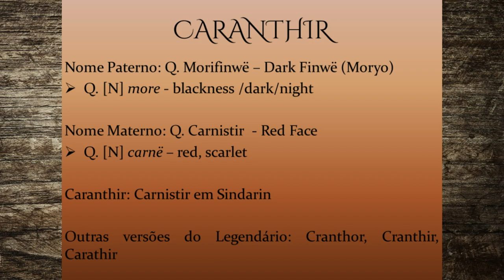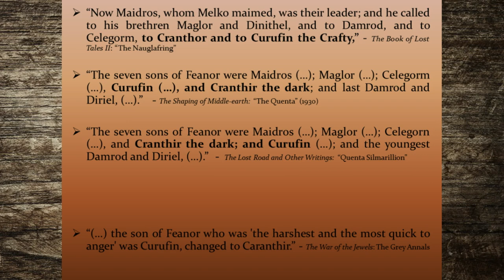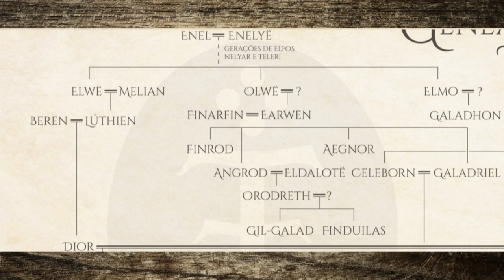Caranthir, o Moreno | TT 438 (VEDA 15)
O tempo passa num instante e o VEDA aqui no Tolkien Talk já vai a meio! Hoje iremos falar de mais um filho de Fëanor e Nerdanel, Caranthir, o Moreno. Confira o vídeo para saber tudo sobre o seu nome; a região que governava, Dor Caranthir ou Thargelion; a questão de quem é mais velho, Curufin ou Caranthir, e sobre todo o seu percurso que, tal como o dos seus irmãos, teve um triste fim ligado às Silmarils.

Want to make subs for our videos and help spread Fantasy around the world?

Quer legendar nossos vídeos e ajudar a espalhar a Fantasia pelo mundo?

CONFIRA TAMBÉM!

MÍDIAS SOCIAIS

PARCEIROS

TRILHA SONORA

IMAGENS E ARTISTAS:

Alexandre Azevedo, Eilian, ElfinFen, Jenny Dolfen, J.R.R. Tolkien, Karen Wynn Fonstad, Klynt, Marya Filatova, Matěj Čadil, Miyota, Peter Xavier Price,  SaMo-art, Steamey, Ted Nasmith